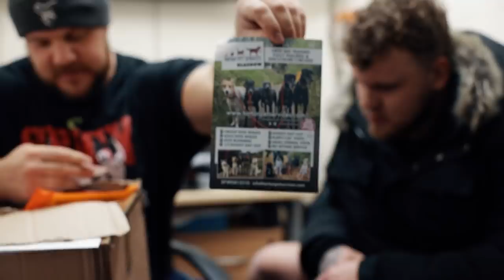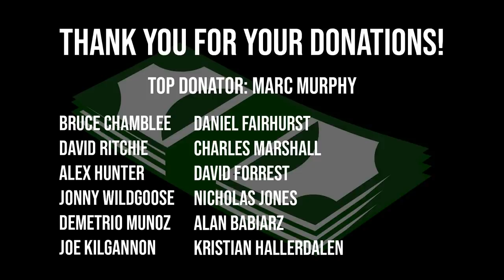DEADLIFT LADDER TO 300KG! | ROAD TO BAHRAIN 2021